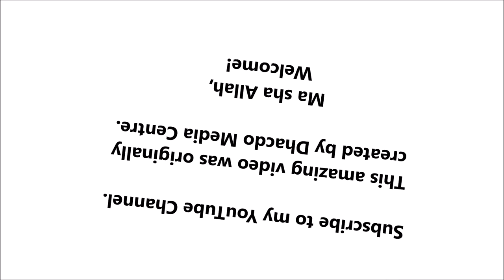DIKRI Qadirya Macaan [Nahnu Abiduka] (Mowlana - Ahlu Sunnah) - 2019*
SALAAM,

Daawasho Wacaan,

Waa Dhikri Ahlu Sunnah (Qadiriya) aah oo Macaan. Nahnu Abiduka IYO Mowlana 2019.

Enjoy this NEW and amazing Dhikri recorded live! It is amazing Ma'Sha Allah. I hope you enjoy it! #2019

Jazak'Allahu Khairan

SALAAM :)